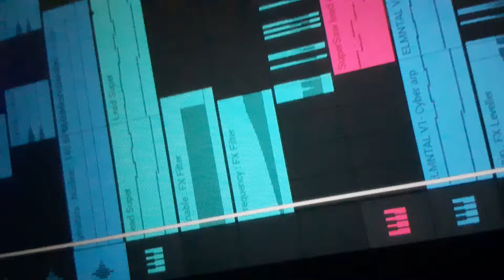Fl studio mobile HARDWAVE | Wave trap